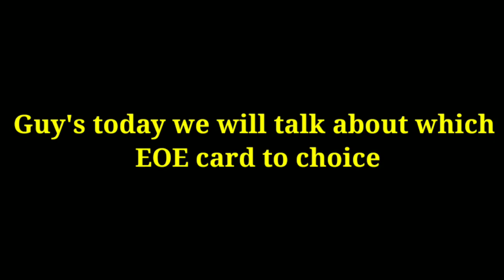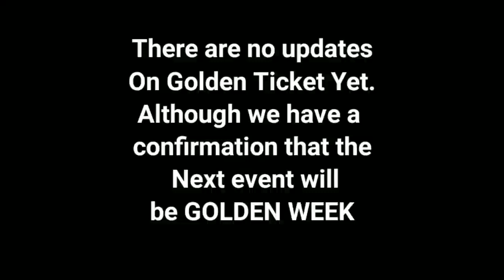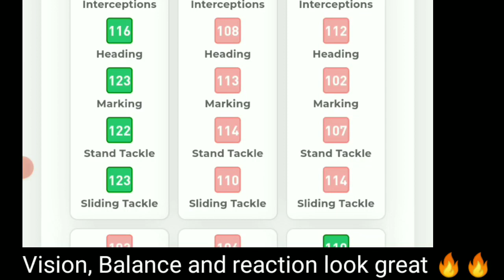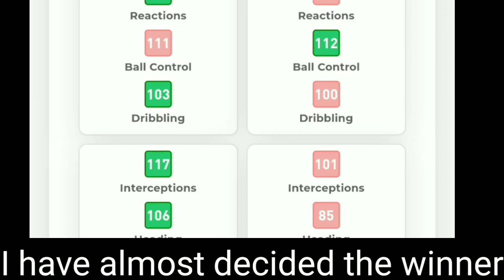Golden Ticket Spring Break is here fifa mobile | Bender fifa mobile | New event fifa mobile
Golden Ticket Spring Break is here fifa mobile | Who is Best Bender spring |  New event fifa mobile
How to get Messi in Spring break  | Spring Break Guide fifa mobile | fifa mobile spring guide

Spring Break Guide fifa mobile | How to get Messi free | Spring break Calculation | fifa mobile

spring break Calculation
fifa mobile spring break
spring break event guide
spring break messi

Spring break guide fifa mobile | Spring break event f2p guide | Is Messi F2p | Spring fifa mobile

Spring flash sale fifa mobile | Is the flash sale worth it | New event FIFA mobile | pack openingSpring break guide fifa mobile | Spring break event f2p guide | Is Messi F2p | Spring fifa mobile

spring flash sale
fifa mobile
fifa mobile flash sale
fifa mobile pack opening
fifa mobile 21 spring flash sale
flash sale pack opening
pack opening
icons
Easter New event is here fifa mobile| Potm leak | new event leaks | potm | Fifa mobile New event
Spring break
New event leaks fifa mobile